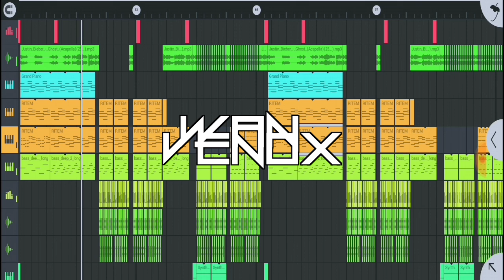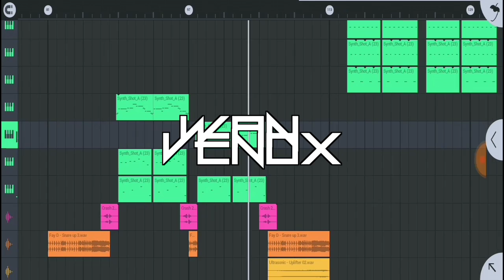GHOST ( WAN VENOX ) FULL BASS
Jangan lupa ngopi
⚠️ Jangan sesekali untuk reupload ‼️